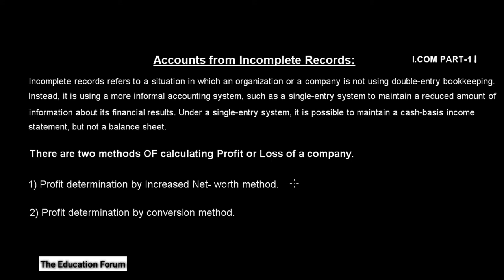Incomplete Records Hindi Lecture 01 for class 12 |the education forum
In this Video, We will discuss about Incomplete Record OR Single Entry System for I.Com Part 11 in Urdu Hindi by the education forum...

After watching this video you will be able to give the answers about following questions

Content of this video:

Quesiones:

1) Definition of Single Entry System in Hindi?
2) Definition of Single Entry System in Urdu?
3) Definition of incomplete record in Hindi?
4) Definition of incomplete record in Urdu?
5) Single Entry System
6) Definition of Single Entry System
7) Definition of Incomplete Record
8) Incomplete Record  chapter for i.com
Single Entry System, Class 11 Account, Class 11 accounts in hindi, Class 11 accounts video lecture, Class 11 accounts notes, 11th class accounts in hindi, 11th class accounts in English, 11th class accounts Chapter 1st, 11th class accounts Depreciation, 11th class accounts Bill of exchange